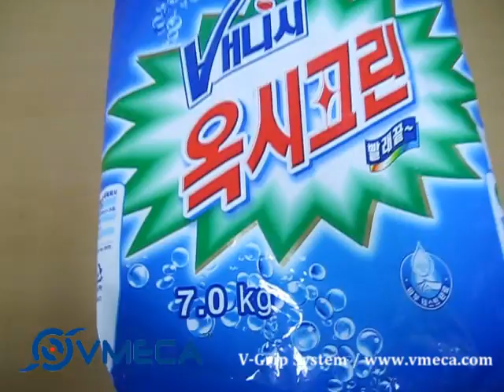Demo: Vacuum Gripper with Suction cup for Heavy Plastic Bag Handling (V-Grip System, VBU )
Demonstration of VMECA Vacuum Gripper System (V-Grip System) with VBU Suction cup handling Heavy Plastic bag.